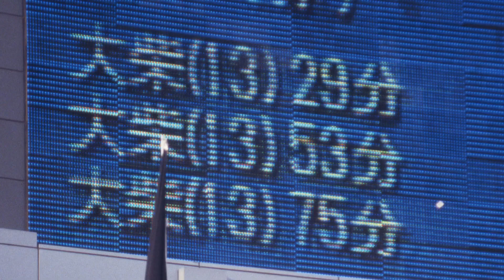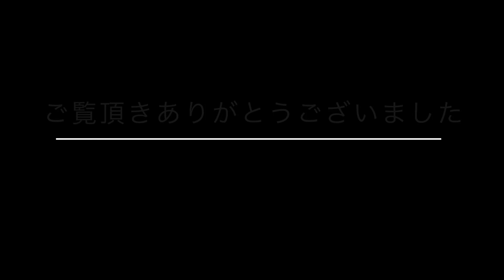【#117 1998シーズン⑨「お前ら、勝つ気あんのか」by原博実】ハーフタイムに「勝つ気がないんだったら、やんない方がいいよ」とまで言ったらしい。後半見違えるような動きでシーズン初の３連勝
もともと自分の目から見た浦和レッズの歴史を、何らかの形で残しておきたい、残さなければいけないと思っていました。自分の得意な媒体は文字なのですが、若い人たちに見てもらうには「YouTube」の方がいいかもしれないと思いチャンネルを開設しました。
１年経って、いろいろなことを考えています。

基本的に、今のレッズのことをあれこれ言うつもりはありませんでした。それでもときどき、資料を整理していると、このころって最近のレッズと共通するところがあるなと感じたり、２０２１年のレッズを見ていて、昔のこういうことが参考になるんじゃないかな、と思ったりすることが多々あります。もともと浦和レッズのためにと思って始めたのですから、過去のことが現在に生きると思ったら、タイムリーに言わないと意味がないんじゃないかと思います。

一方で、このチャンネルはある意味で辞書のようなものだと思っています。辞書を面白く読む人はあまりいないと思いますが、いざというときあれば役に立つものです。レッズのこの時期はどうだったのか、ファン・サポーターや関係者はどう考えていたのか、など知りたくなったときに役に立てるようなものを、時代に沿って残しておくのはやはり大事だと思います。

今後は、歴史をわかりやすくポイントを押さえて残していく回と並行して、タイムリーなテーマを扱うスペシャルな回も増やしていこうと思います。